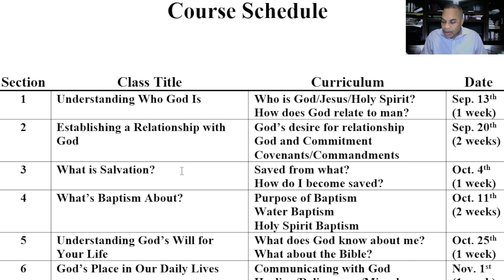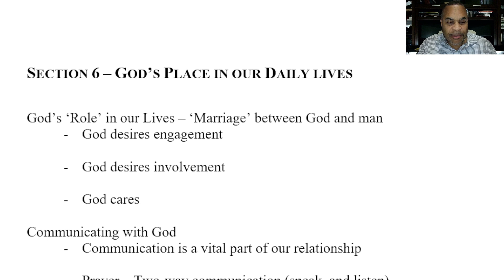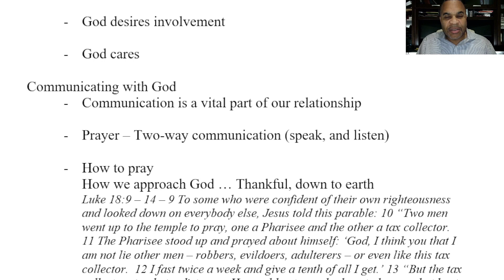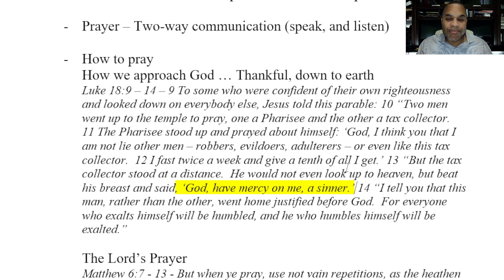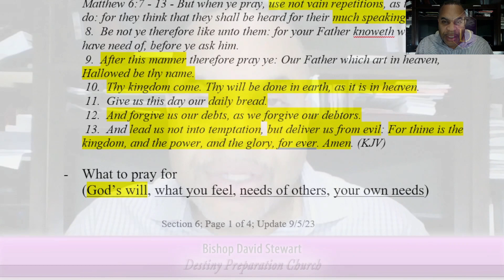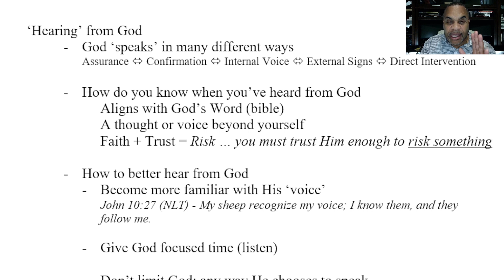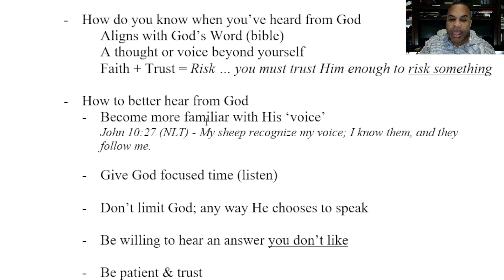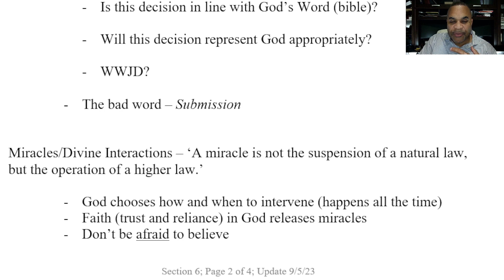"Establishing Yourself in God" Pt. 6 - 'God's Place in our Daily Lives'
Establishing Yourself Pt 6 - God's Place in our Daily Lives.  What kind of interactions should we expect with God?  How do we communicate with Him?  What sort of impact does God have on a daily basis?  Join us as we examine His desire for your daily living.